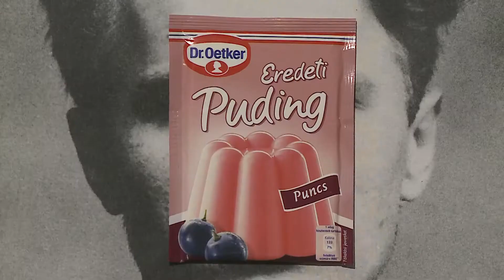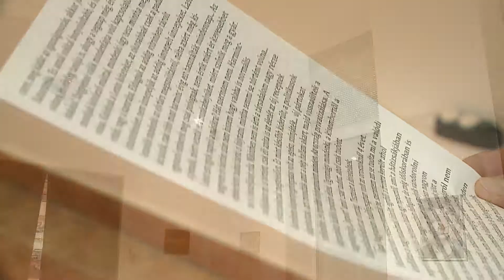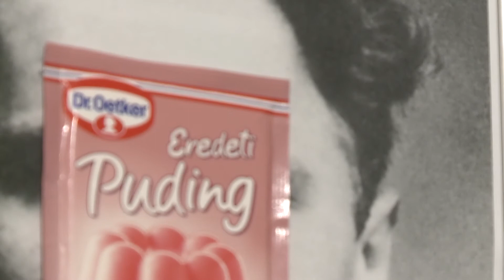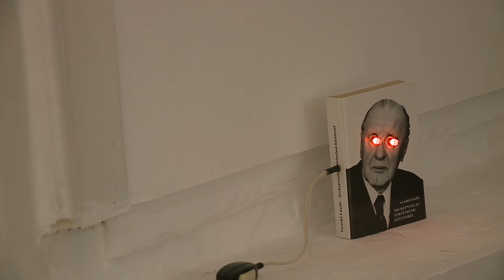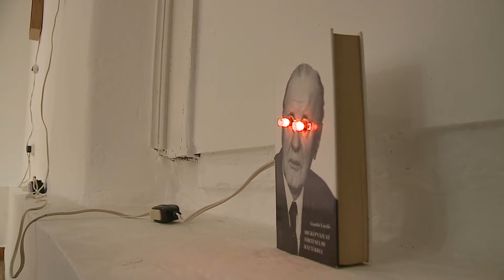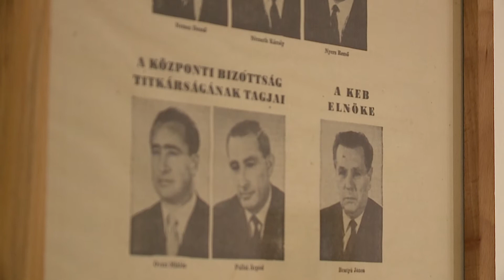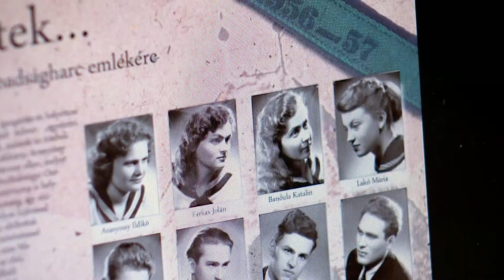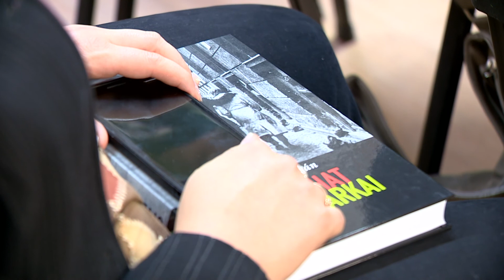Vásárhelyi Magazin 2016-10-20